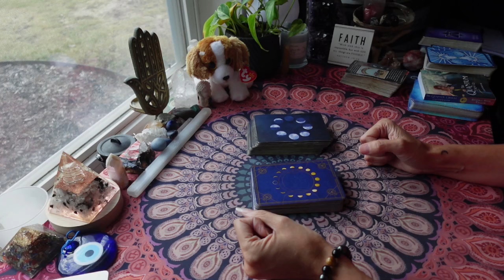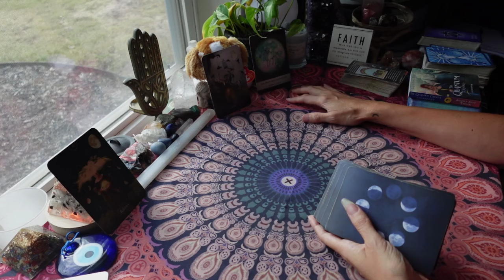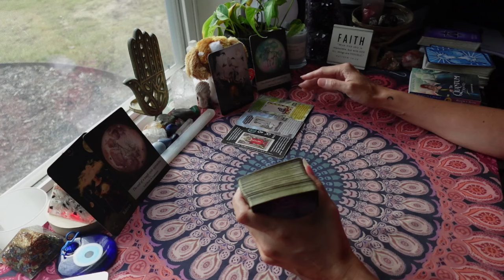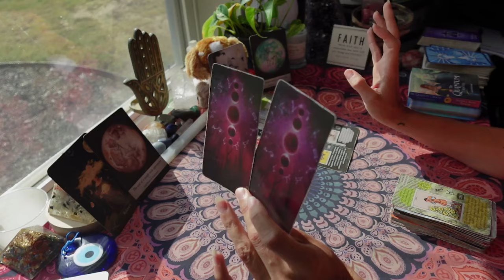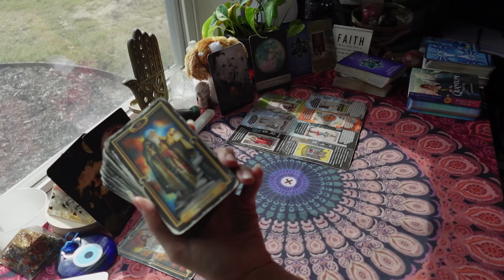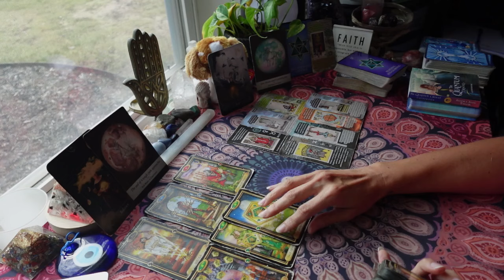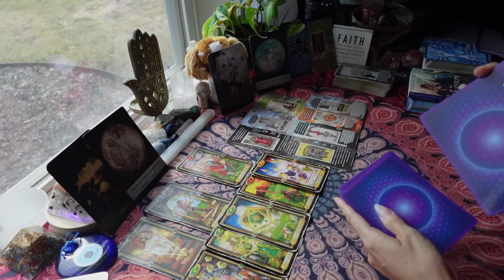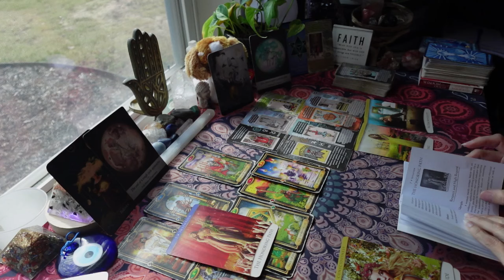THEY ARE SHIFTING THEIR CONSCIOUSNESS OUT OF VICTIM MENTALITY TO ONE OF DESERVING.FOCUSING ON SELF.